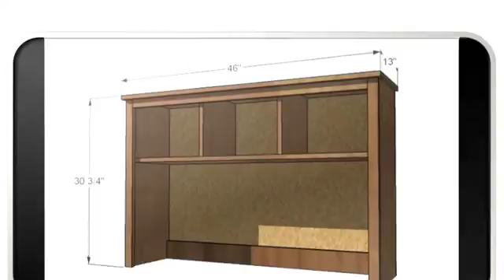Hutch Desk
Hutch Desk, Hutch Desk